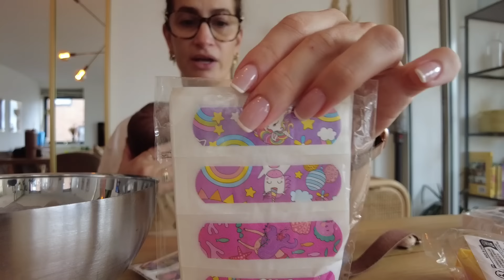agora sou mãe de 3 filhos 😱, nova rotina, atualizações e novidades